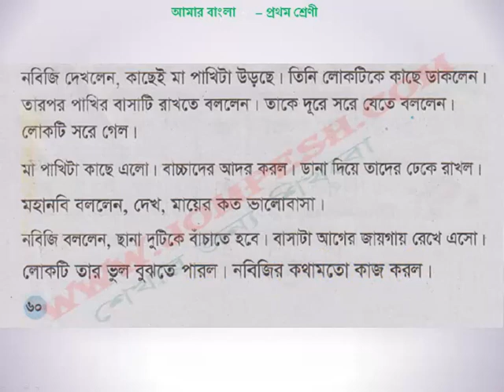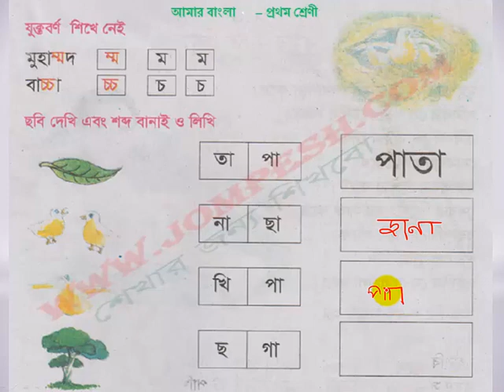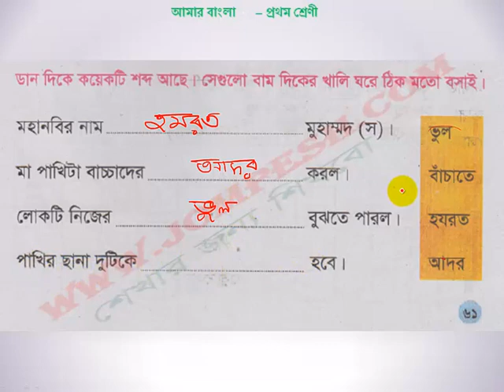পাঠ ৪৭ - মায়ের ভালোবাসা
প্রথম শ্রেণীর এর আমার বাংলা বই এর উপর পাঠমালা  ।প্রথম শ্রেণীর বাংলা পাঠমালা পেতে ভিজিট করুন
class one bangla video tutorials.

ক্লাস ওয়ান, প্রথম শ্রেণী , আমরা বাংলা বই , এসো লেখা শিখি , বাংলা শেখা , class one , eso lekha shikhi , bangla boi , amar bangla boi , bangla bornomala , বাংলা বর্ণমালা